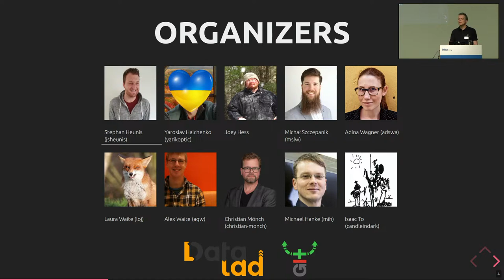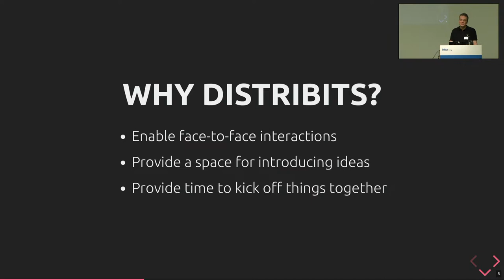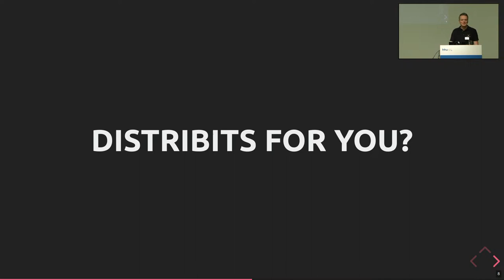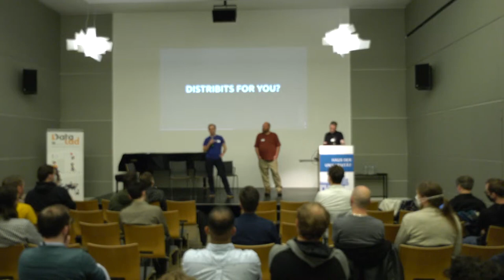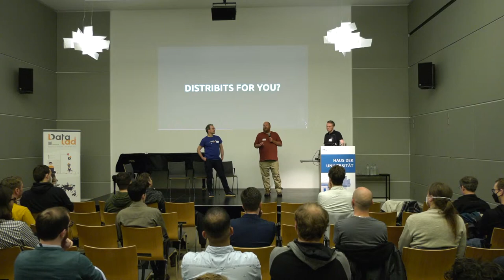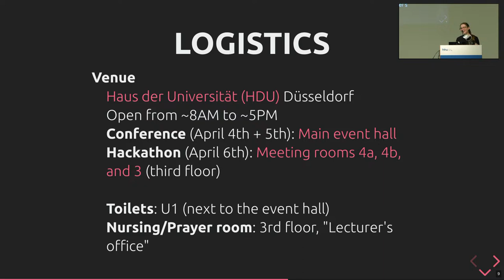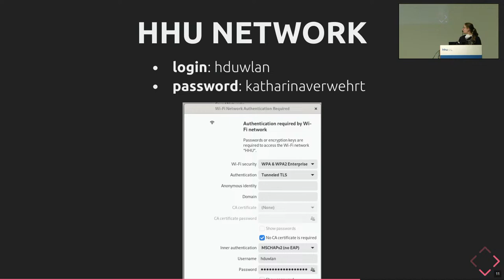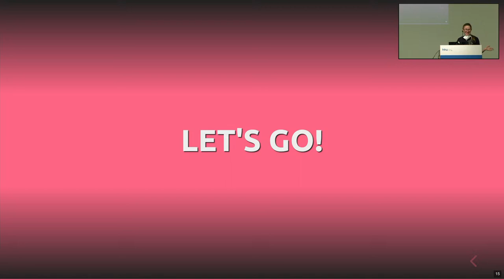Distribits 2024: Welcome and overview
Welcome from the organizers